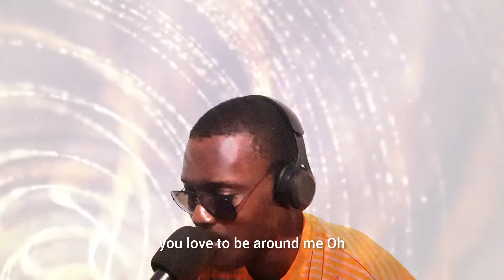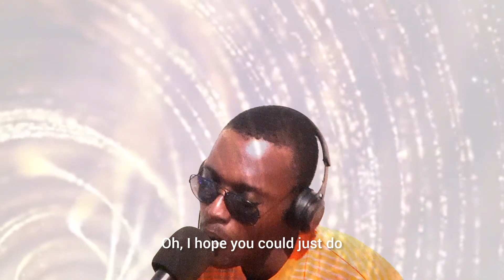Daddy Laing just do that